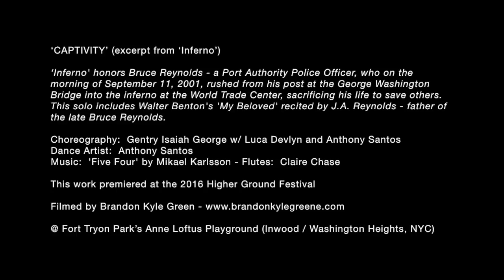Captivity (Higher Ground Festival 2016)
‘CAPTIVITY’ (excerpt from ‘Inferno’)

‘Inferno' honors Bruce Reynolds - a Port Authority Police Officer, who on the morning of September 11, 2001, rushed from his post at the George Washington Bridge into the inferno at the World Trade Center, sacrificing his life to save others.  This solo includes Walter Benton's 'My Beloved' recited by J.A. Reynolds - father of the late Bruce Reynolds.

Choreography:  Gentry Isaiah George w/ Luca Devlyn and Anthony Santos
Dance Artist:  Anthony Santos
Music:  'Five Four' by Mikael Karlsson - Flutes:  Claire Chase

This work premiered at the 2016 Higher Ground Festival

@ Fort Tryon Park’s Anne Loftus Playground (Inwood / Washington Heights, NYC)